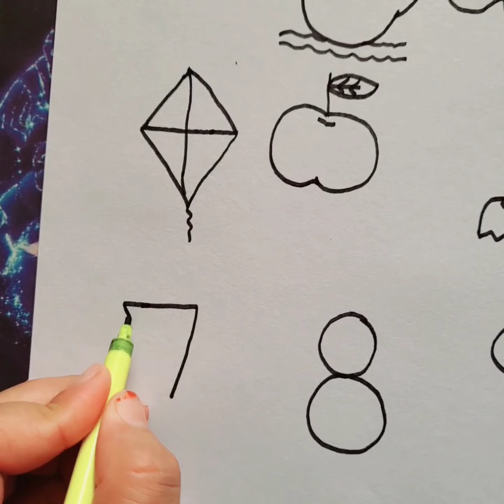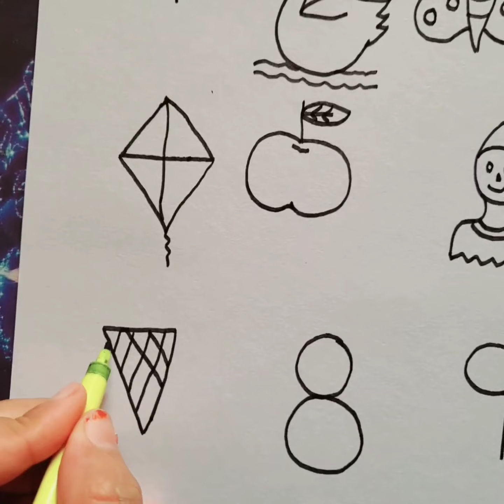Drawing with numbers 1 to 9# easy drawing #🏝🦢🦋🪁🍎🥳🍦🧸🐦👌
how to make number drawing
how to make numbers into drawing
numbers drawing
tanvi Thakur creativity